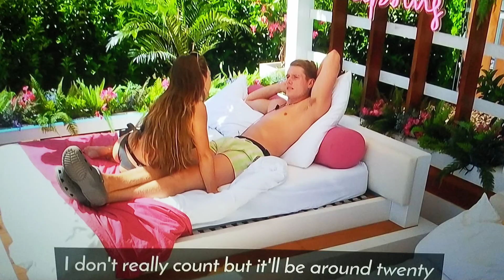Love Island 2023 WILL tells JESSIE he's slept with 100 WOMEN